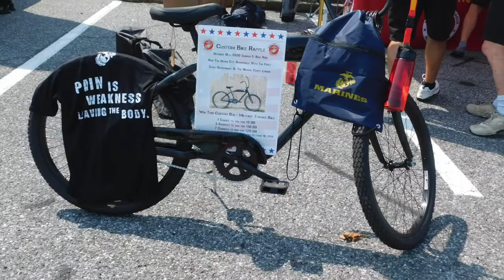2020 - Jeep Week - Day 1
This video shows some of the activities around the Detachment's booth at the Ocean City MD Convention Center's Jeep Week!